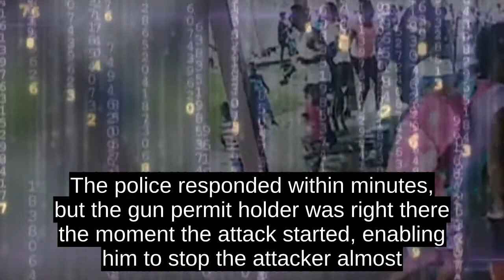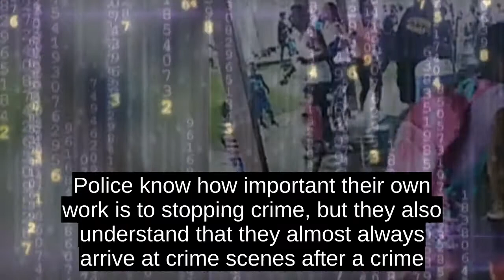A Good Guy With A Gun Has Saved Many Lives In Florida &ndash; Something The Media Rarely Report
A heroic citizen with a permit to legally carry a concealed handgun was able to save countless lives in Florida last week.